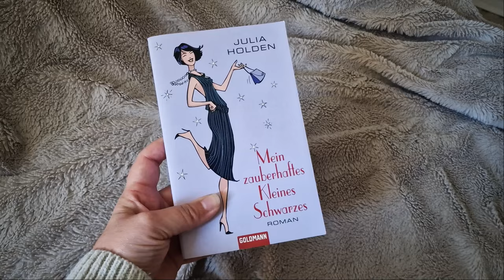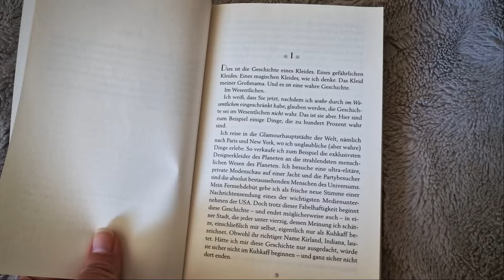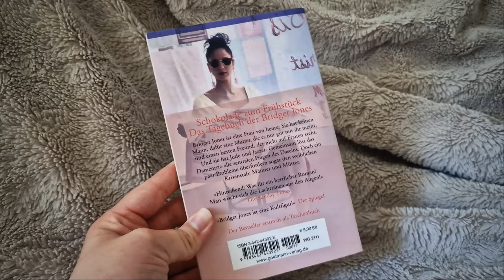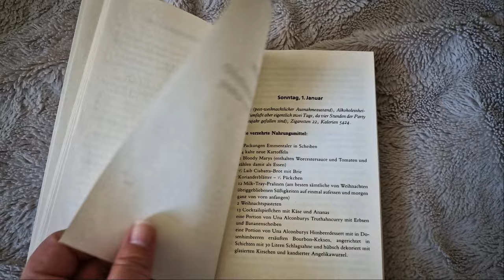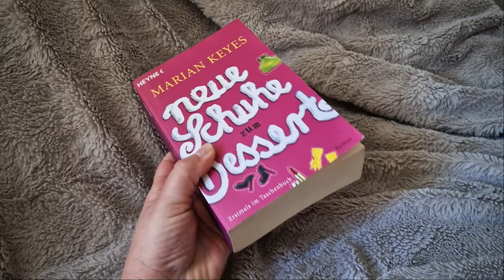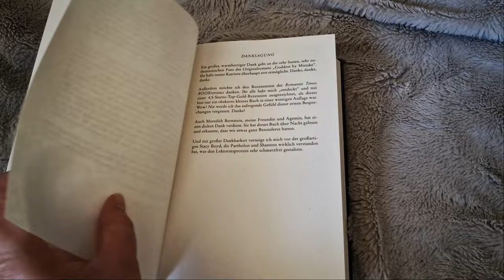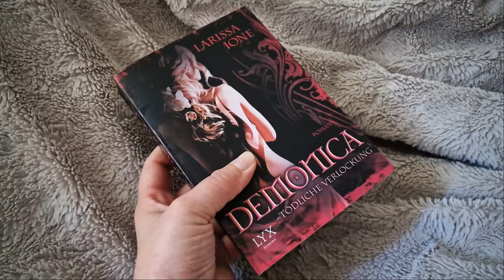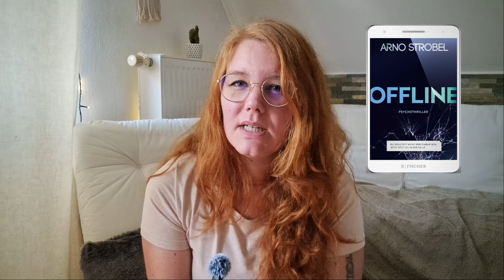Buch Haul 📚 Ich will mein lieblings Genre finden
Ich zeige euch welche neuen Bücher ich im Oktober neu gekauft habe und welche Bücher ich als nächstes lesen will.

Selbstbestimmt leben und entscheiden: Finde heraus, was du wirklich willst

Freiheitsliebe leben

Slow Living, Achtsamkeit, positive Gedanken und Freiheitsliebe vereint. Auf diesem Kanal findest du Tipps für mehr Zufriedenheit, Stressfreiheit, Achtsamkeit, Sparsamkeit, Mindset, Lifestyle sowie Gesundheit, Persönlichkeitsentwicklung und Glück. Auch vegetarisch oder vegan leben, sowie Nachhaltigkeit, Naturkosmetik und Second Hand sind Alexandra von Freiheitsliebe leben besonders wichtig.

➡️LIEBLINGS ALLTAG HACKS:
⭐Mini Spülmaschine für kleine Küchen*
⭐Prime - Versandkosten sparen*
⭐Audible - Bildung unterwegs*
⭐Kindle Unlimited - Online Bücherei*

➡️MEIN EQUIPMENT:
⭐Bluetooth Kopfhörer*